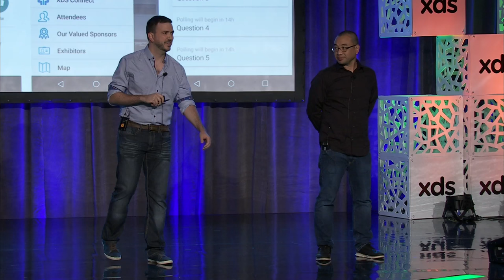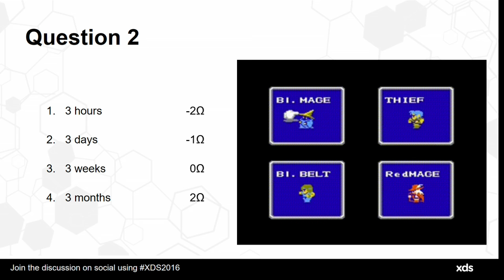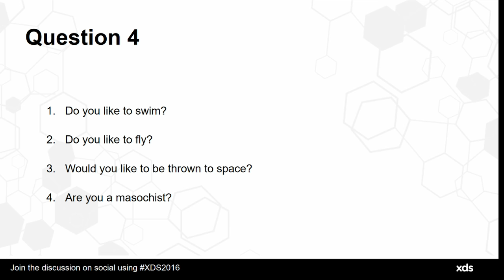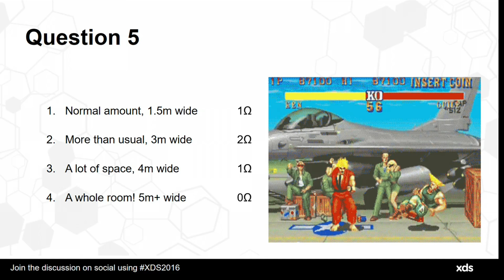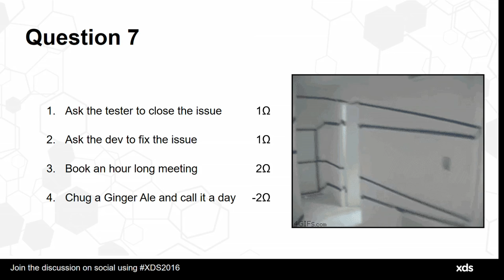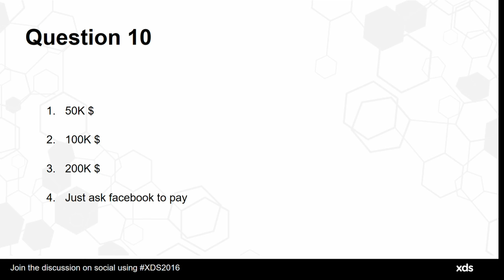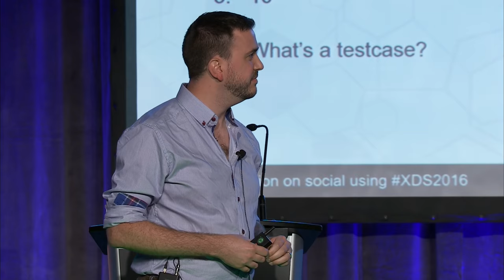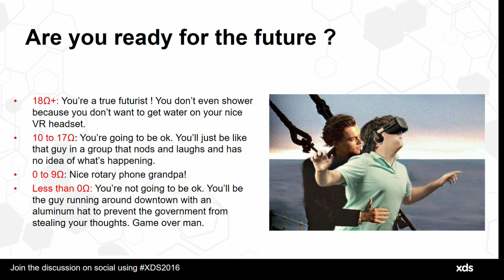A Look Inside VR from a Video Games QA Perspective with Oculus & Babel Media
Mathieu Lachance (Babel Media) & David Yee (Oculus Studios) in an entertaining and participative presentation of Oculus’ and Babel’s collaboration experience, challenges, considerations and best practices with the new VR technology for video games. Most of the presentation runs in the form of a quiz where all of the audience participates. There are surprises and jokes here and there, but each point raised addresses real-world challenges we’ve faced, and provides insights on how not to repeat the same mistakes we’ve made. The audience will learn how to integrate VR in your current QA and development teams.

About External Development Summit (XDS): External Development Summit (XDS) is the only annual, international games industry event held in Canada, with a primary focus on external development for art, animation, audio, software engineering, QA and localization.